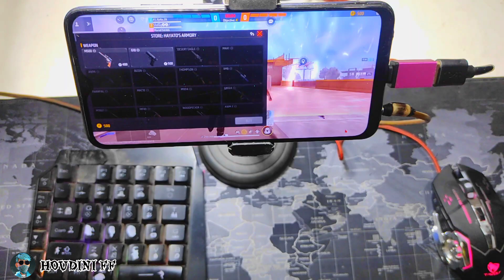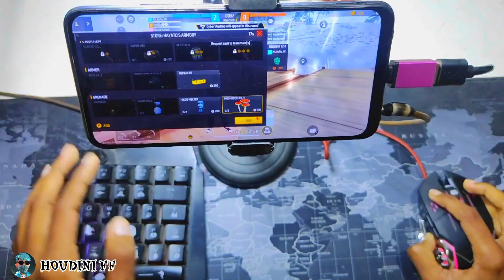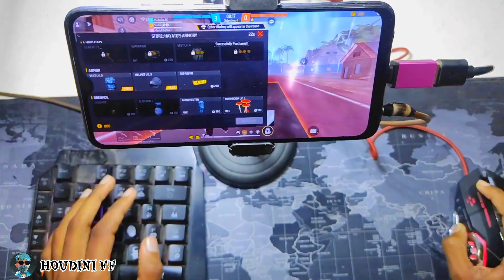لعب فري فاير بالماوس والكيبورد على الهاتف 📲لعب جد خرافي play free fire in kayboard and mouse 🥵⌨️🖱️✅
➯ 𝐈𝐍𝐒𝐓𝐀𝐆𝐑𝐀𝐌𝐄